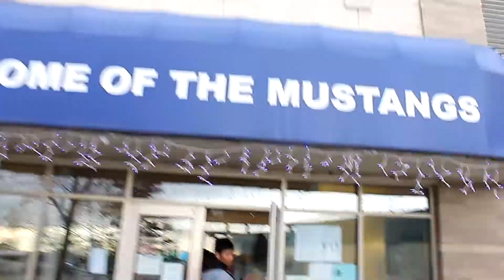Wetaskiwin Sabres at High River Tournament 2015 Day 2/2